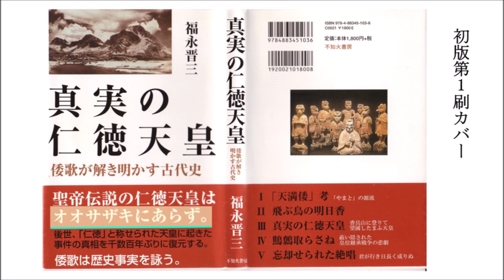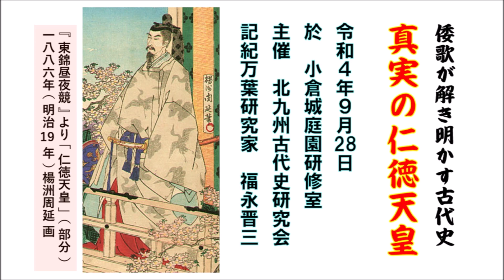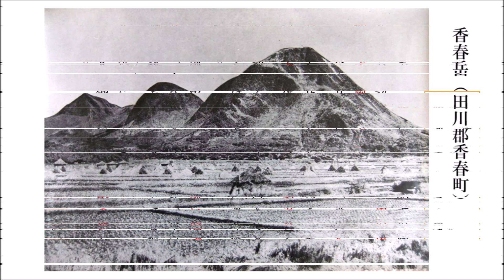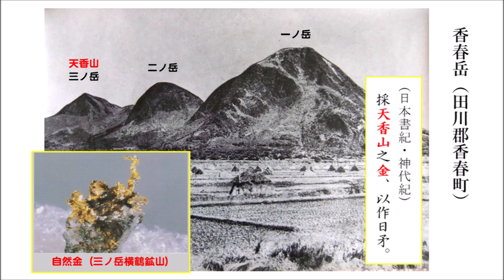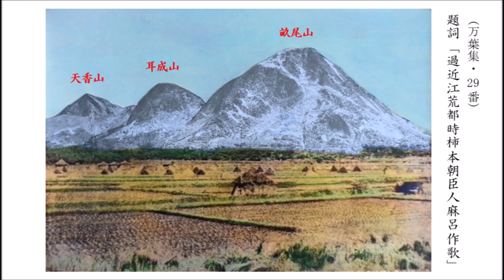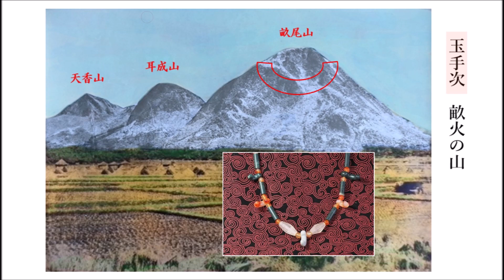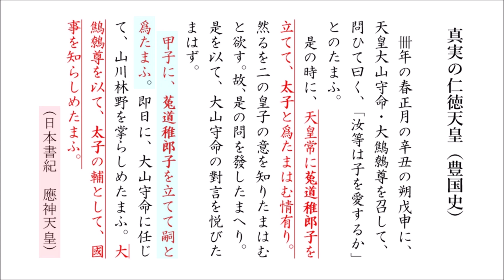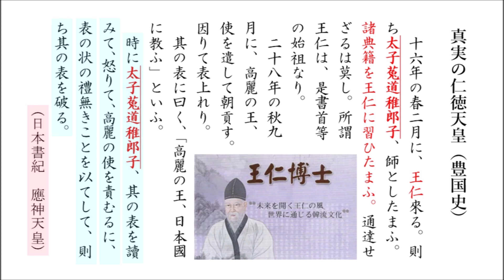‹豊国の万葉集①›倭歌が解き明かす古代史「真実の仁徳天皇（1／6）」（2022-9-28）（高山（かぐやま） ⇒ 香春三ノ岳、應神天皇の太子は菟道稚郎子） 福永晋三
※本動画は、福永晋三先生の顔出し映像は御座いません。

‹以下、（1／6）の動画内容›
01:22　『古事記』仁徳記
　　　　2回の國見、聖帝の世
05:48　高山（かぐやま）＝天香山 ⇒ 香春三ノ岳
09:32　万葉集29番
　　　　「玉手次　畝火の山」＝ 香春一ノ岳
10:34　日本書紀　應神天皇
　　　　應神天皇40年、菟道稚郎子
13:28　日本書紀　應神天皇
　　　　應神天皇16年、28年

「真実の仁徳天皇」（2／6）　（應神記、髪長比賣）へ続く